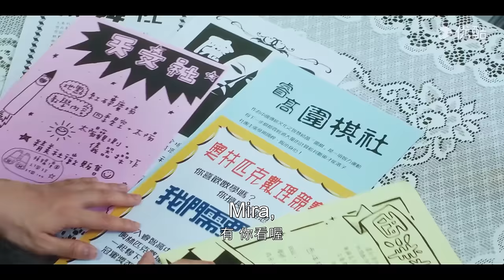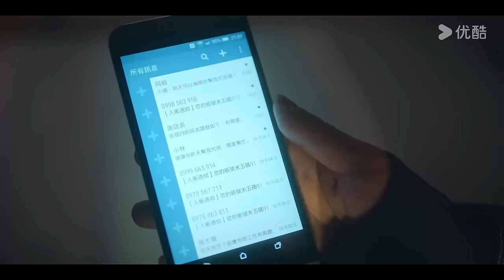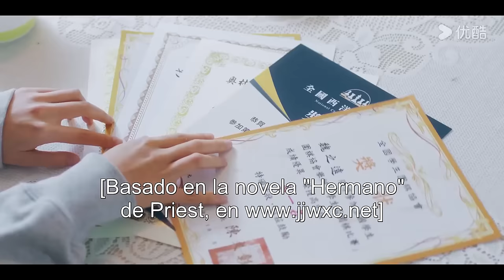ESPSUB [Desconocido / Unknown] | EP02 | El huérfano se enamoró de su hermano adoptivo | Romance / BL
★Para los miembros de APP: 2 episodios el primer día y después 1 episodio cada sábado.
★Para los no miembros: EP1 el 24 de febrero, EP2 el 26 de febrero y después 1 episodio cada lunes.

▶Sinopsis: Wei Qian (interpretado por Chris Chiu), huérfano desde joven, se convirtió en el sostén de su familia. No solo cuidó a su hermana menor Wei Lili (interpretada por Lin Siting), sino que también acogió a su hermano adoptivo Wei Zhiyuan (interpretado por Xuan). Trabajando de negro para mantener a sus hermanos, contó con el apoyo de su amigo de infancia, San Pang (interpretado por Jin Zaixun), quien lo guió de vuelta al camino correcto. Justo cuando la vida de Wei Qian parecía mejorar, Wei Zhiyuan confesó su amor por él y lo besó, lo que provocó que Wei Qian, enfurecido, enviara a Wei Zhiyuan al extranjero. Después de esto, Wei Qian sintió un vacío en su corazón. ¿Es posible que estos dos, no vinculados por la sangre, sean solo familia y hermanos? ¿O podrían desafiar las normas y convertirse en amantes?

★Actores: Chris Chiu / Xuan
★Episodios: 12

00:00 ¡Ya está disponible el sitio web internacional youku.tv!
02:00 Descargue la aplicación YOUKU Internacional para ver su programa favorito anticipadamente.